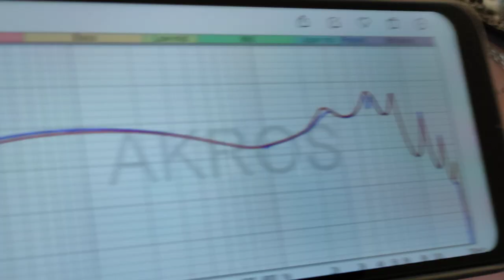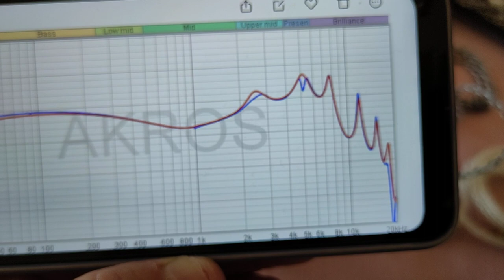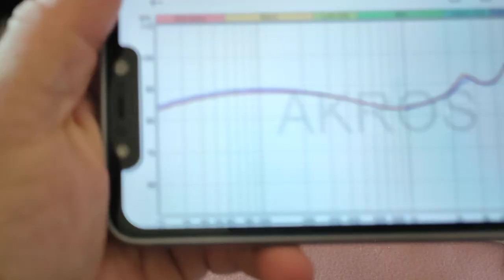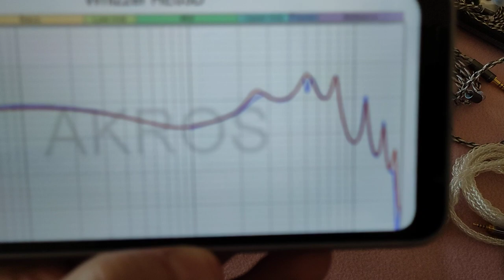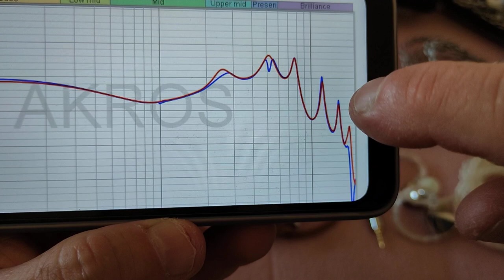Whizzer HE03D - The Full Review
The latest from Whizzer ticks many of the right boxes, exquisite built and craftsmanship, unique sound signature, premium feel, but overall its a little underwhelming.

Pro:
- Excellent craftsmanship, TOTL quality level
- Innovative chamber design MDBS
- Hard hitting clean bass
- Complete acessories package

Cons:
- Midbass emphasis smeers vocal presentation
- Peaks higher up in frequency response can be harsh and cause fatigue
- Tip choice can make or brake treble presentation
- Large size can be problematic for some